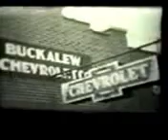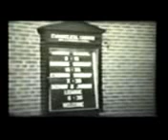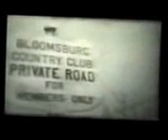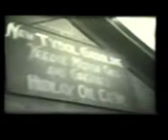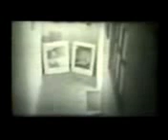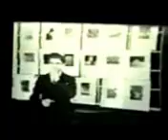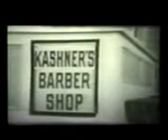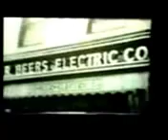Bloomsburg Yesterday Part 3.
Yesterday Part 3